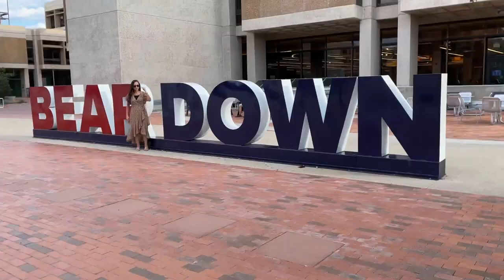Buffalo Stampede Week 6 George Hypolite